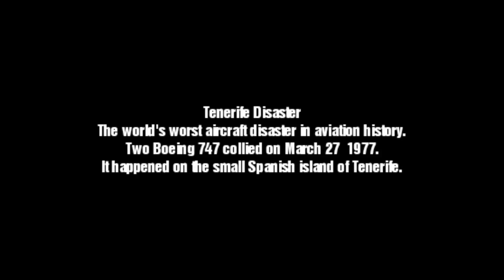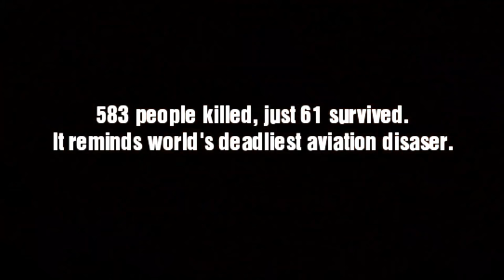DEADLIEST CRASH OF THE CENTURY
Aviation dısaster of the century/TENERIFE ISLAND,1977